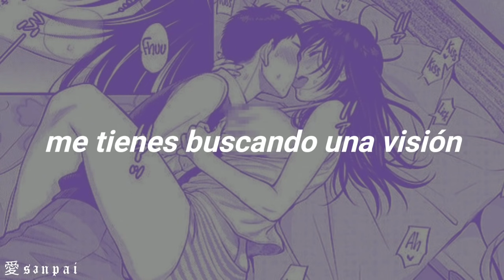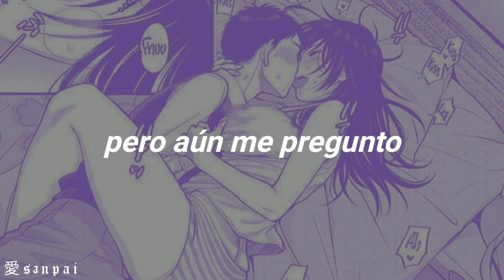doja cat - nunchucks ♡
gozenlo como yop uwu

♡ ｡   • ☆ ˚ mis redes ˚ ☆ •   ｡♡